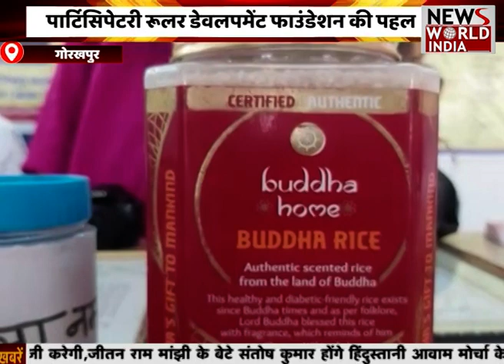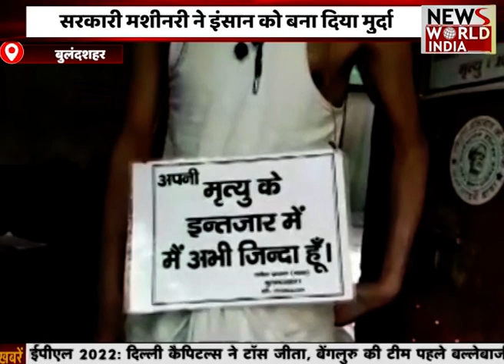यूपी उत्तराखंड की तमाम बड़ी खबरें | Latest News | Hindi News | Breaking News । News World India